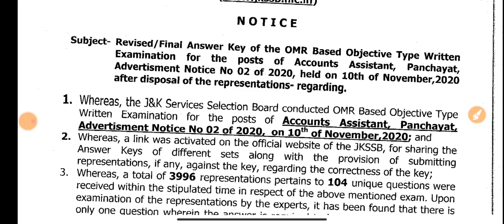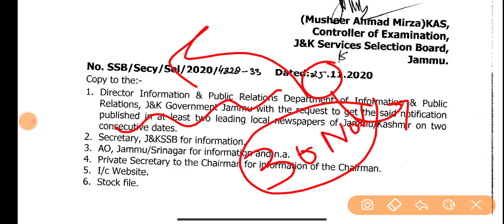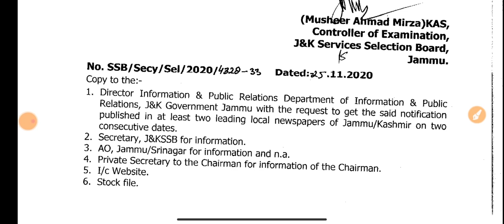JKSSB PANCHAYAT ACCOUNTS ASSISTANT REVISED ANSWER KEY OUT & IMPT. INFO ABOUT JKPSC KAS REGISTRATION